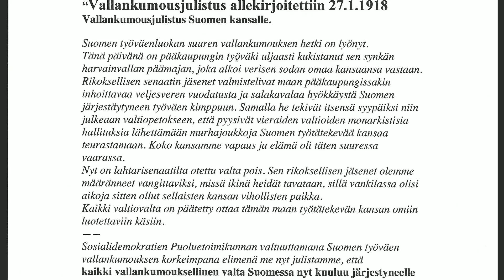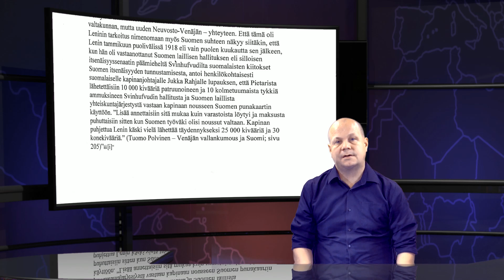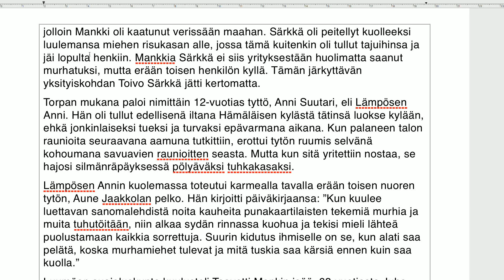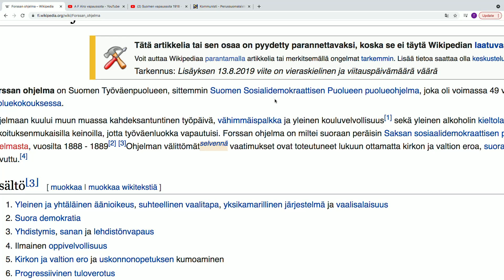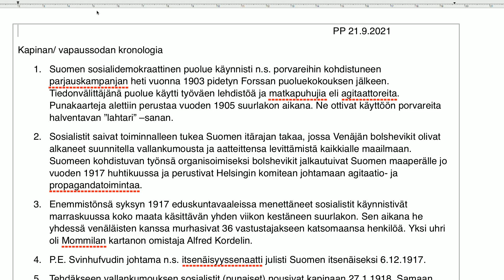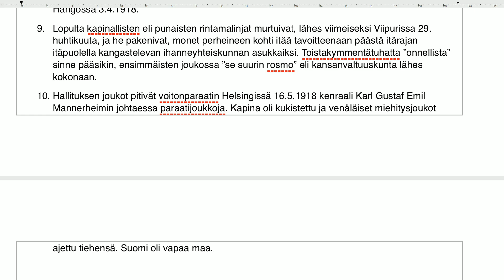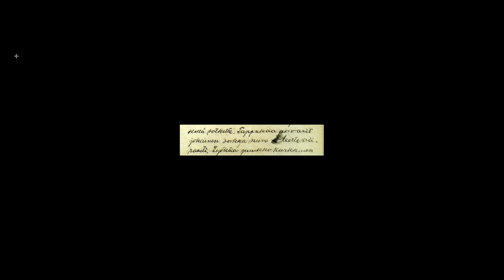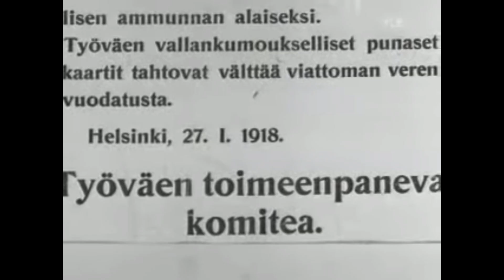Tyrnävä Show, osa 13. VAPAUSSOTA SPECIAL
Oliko 1918 sisällissota vai vapaussota? Mikä vaikutus tällä kysymyksellä on nykypäiväämme ja siihen miten näemme Suomen tulevaisuuden?

Tyrnävä Show on viihteellinen politiikka-show, jossa pureudutaan kulttuuripolitiikkaan sekä politiikan tärkeisiin ajankohtaisiin aiheisiin. Isäntänä ammattitaikuri Tatu Tyni, joka välillä esittää huipputaikuutta. Tyrnävä Showssa isketään keskustelua tulille kirpeistä aiheista.